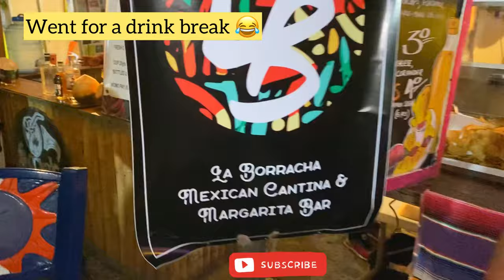WILD NIGHT LIFE IN GHANA:African Americans & other foreigners party with Gyedu Blay Ambolley in Osu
Welcome to the part 2 of the street party vlog

If you haven’t watched the part one

Let’s be friends on INSTAGRAM  @jazibertty

Wild life in Osu, Accra. Ghana with foreigners and other African Americans at the street party